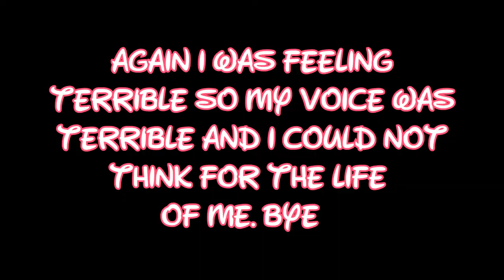What New Years Resolutions I Think The OUAT Charatcers Would Have